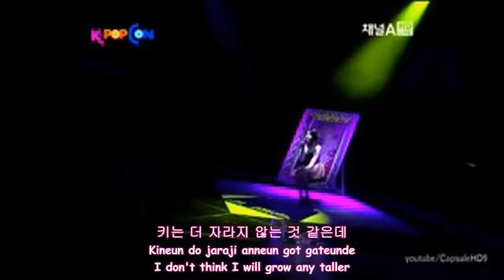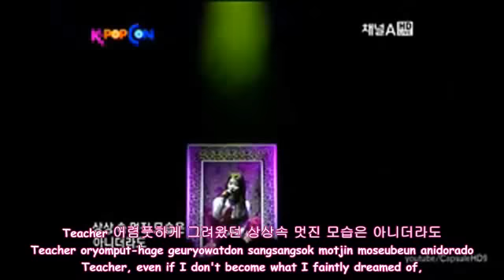[ENG SUB LIVE] Teacher - IU ft. Ra. D.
Credits:

Video :: CapsuleHD9
Hangul :: DCINSIDE
Romanization :: ✿Chokollit
Translation :: pop!gasa